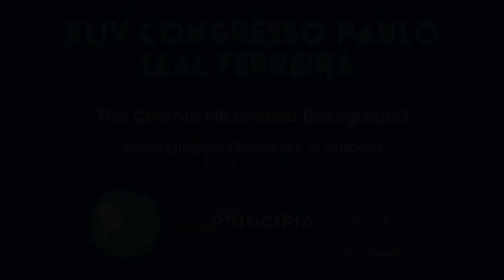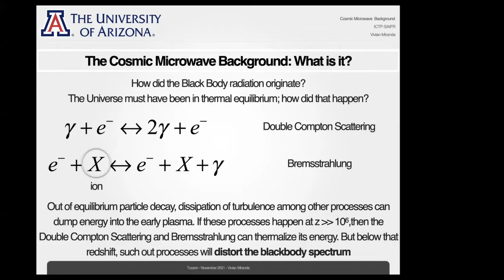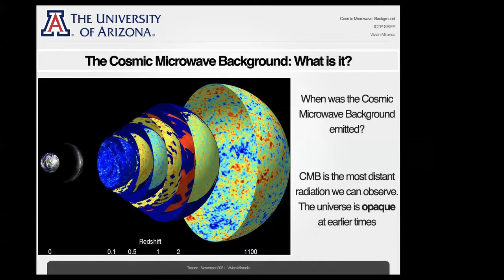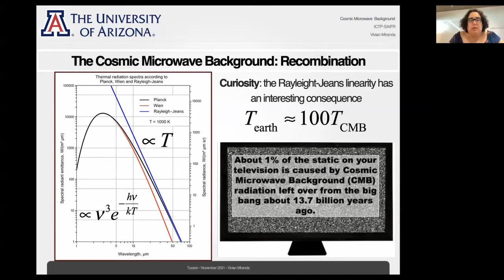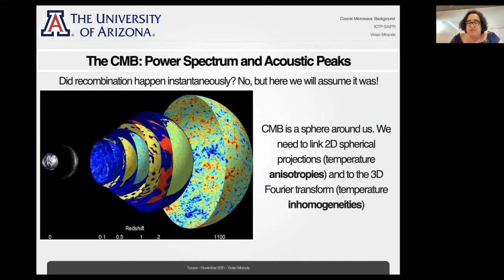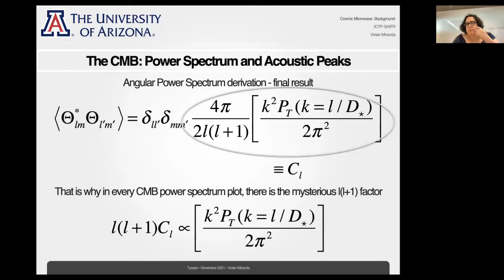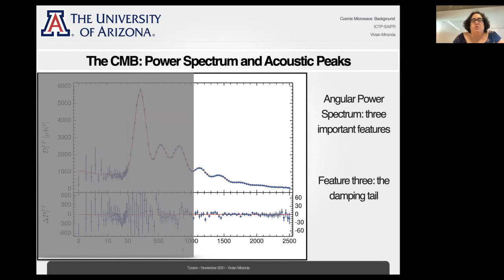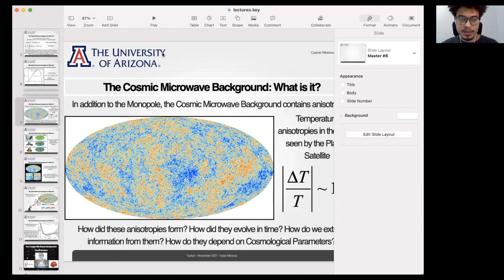The Cosmic Microwave Background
Seminário dado no XLIV Congresso Paulo Leal Ferreira de Física 2021 por Vivian Miranda (University of Arizona).

Data: 25 de Outubro 2021